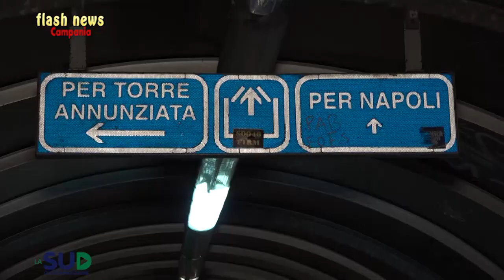Stupro nella Circumvesuviana,: Il dolore della 24enne di Portici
Stupro nella Circumvesuviana, questa settimana il Riesame decide sul terzo indagato. Il dolore della 24enne di Portici